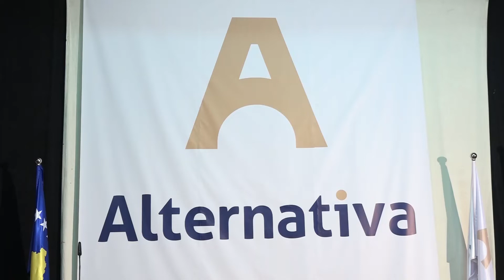Alternativa mban Konventën, thotë se po mobilizohet për zgjedhje sivjet